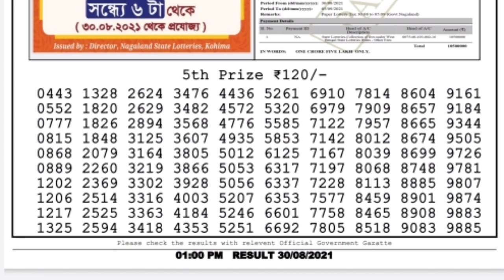Lottery Sambad Result 1pm 30.8.21 Nagaland State Lottery Result